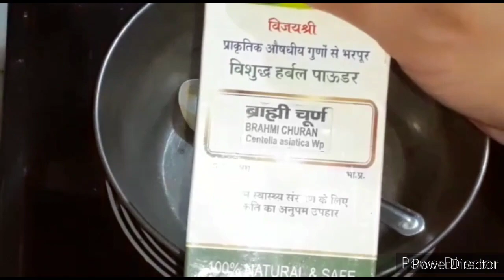mehandi# इस नेचुरल डाई के इस्तेमाल करने से आप मार्केट की डाई भूल जायेंगेnaturallyhairdayiathome#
घर पर बनाई इस नेचुरल डाई के इस्तेमाल करने से आप मार्केट की डाई भूल जायेंगेnaturallyhairdayiathome bal badane ke tarikeयह है वह इकलौती चीज जो आपके गंजे सर पर बाल उगा दे और सफेद होते बालों को काला करदेपपीते के पत्तों के रस से अपने बालों को नेचुरल तरीके से काला करने का नेचुरल तरीकापपीता के पत्तों के फायदे जानकर आप हैरान रह जाओगे पपीते के पत्तों के फायदे
kaccha papita khane ke fayde, papita ka fayda, papita ke fayde, papita ke patte ke fayde, Kavita khane se kya Labh haiनारियल तेल में यह फुल पका कर लगा लेंगे तो आपके सफेद बाल ऐसे काले होंगे के ढूंढने से भी नहीं मिलेंगे100% सरसों के तेल में एक चुटकी पाउडर मिलाने से आप अपने बालों को नैचुरल तरीके से काला कर पाएंगे
100% गारंटी से आपके बालों को काला और लंबा घना करने का सालों पुराना आयुर्वेदिक नुस्खा
100% गारंटी से सालों साल ऐसा पुराना नुस्खा जो आपके बाल को हमेशा के लिए काला कर देगागारंटी से अपने बालो को काला करे,बालो को टूटने झडने से बचाइए

मैलेनिन का प्रोडक्शन,मैलेनिन का प्रोडक्शन बढ़ाने का तरीका,बालों को लंबा घना करने का तरीका,बालों का टूटना झड़ना कैसे रोके,बालों का टूटना झड़ना,रुख़े बाल,रुख़े बेजान बाल,रुख़े बेजान बालों के लिए क्या करें,दो मुँहे बाल,freezy hair , dull dry hairसफेद बालों को जड़ से काला करने के लिए किसी संजीवनी से कम नहीं ये नुस्खा
सफेद बालों का उपाय, सफेद बालों को काला कैसे करें, सफेद बालों को काला करने के तरीके, सफेद बाल , सफेद बालों की प्रोब्लम ,सफेद बालों की हर प्रोब्लम को दूर करना चाहते हैं तो आज ही शुरू करे ये उपाय, सफेद बालों को कैसे काला करें, सफेद बालों से परेशान, gray hair remedy, gray hair, gray hair salutations, hair fall treatment at home,hair growth remedies, hair Problems, hair fall treatment, hair loss, hair Problems salutations, white hair to black naturally. white hair to black permanently ,white hair Problems salutations, white hair Problems, dandruff removal, dandruff treatment at home,hair growth tips ,hair care tips, dandruff removal tips, dandruff ke liye kya kre, safed balo ko kala krne ke gharelu nuskhe,safed balo ko kala kaise kre,safed balo ka ilaj, safed balo ka samadhan, safed balo ka salutation,safed balo ki Problem ko kaise dur kre, natural hair colour dye,hair dye colour, best hair dye,best hair colour , hair colour natural, how to make herbal hair oil, how to make amla hair oil,how to make oil ,heena hair mask,dandruff cure,homemade onion hair oil,7 day hair growth challenge, hair oil for hair growth, hair fall, herbal hair oil ,long hair ,thicker, dandruff, secret of long strong and dense hair,how to prevent hair loss,  good shampoo for regrowth of hair ,stop hair fall, regrowth hair, gray hair colour, baal kala krne ke trike, home remedies for white hair, home remedies for gray hair, turn white hair to black naturally, hair black krne ka trika, hair blackening oil ,oil for hair black.
Acupressure point for white hair bal badane ke tarike

7 days hair growth challenge, get long and thick hair
shiny hair
hair regrowth
split hair
gray hair
white hair
dandruff
long hair
baldness premature
baldness ayurvediv salutation

ayurvediv
ayurvediv salutations
ayurvediv treatment for alopecia
alopecia areata treatment
how is alopecia areata
alopecia areata causes
symptoms of alopecia areata
home remedies for alopecia areata
WHITE HAIR
kale balo ko safed karne ka  tarika balo ko Lamba karne ka kam age m baal ka safed honabalo ko kala karne ke liye gharelu upay,
(1)balon ko kala karne ke liye gharelu upay bataiye,
(2)balo ko kala karne ke liye gharelu upay bataye,
(3)safed balo ko kala karne ke liye gharelu upay